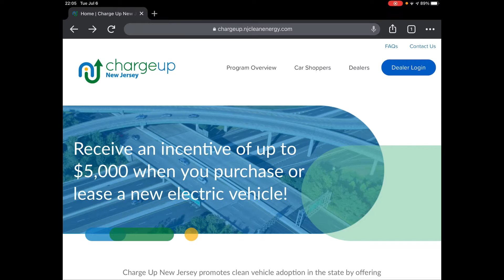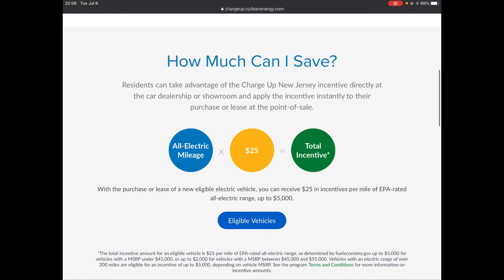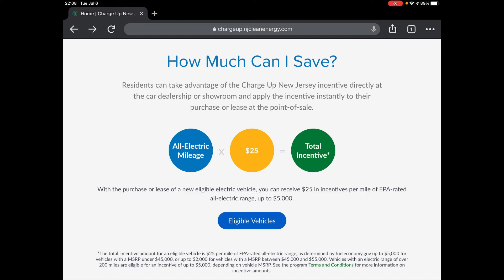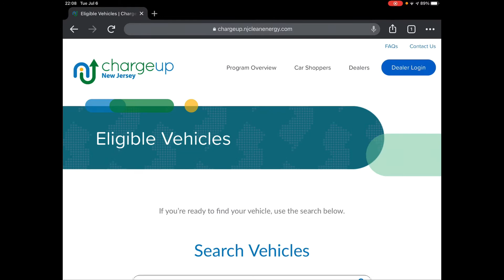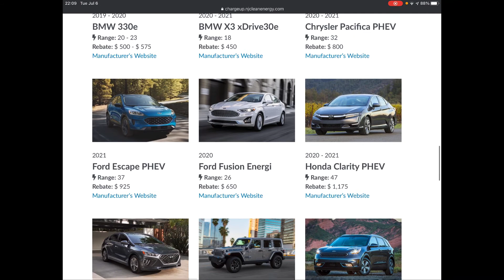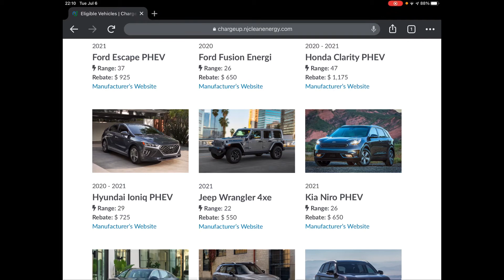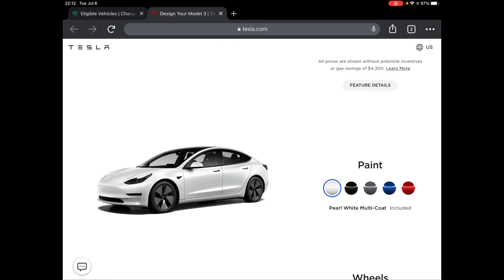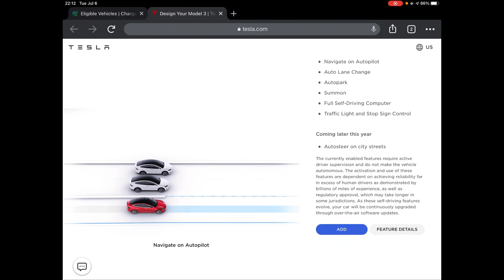New Jersey 2021 Electric Vehicles incentive Update